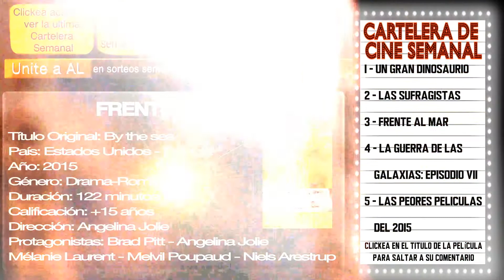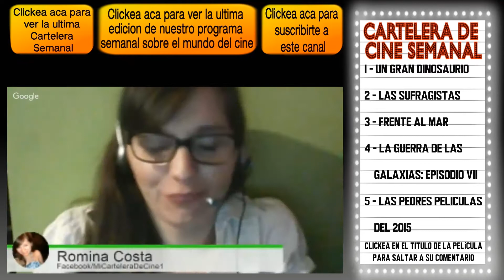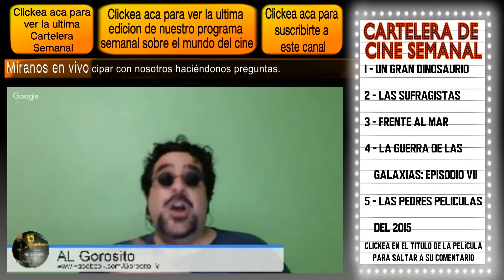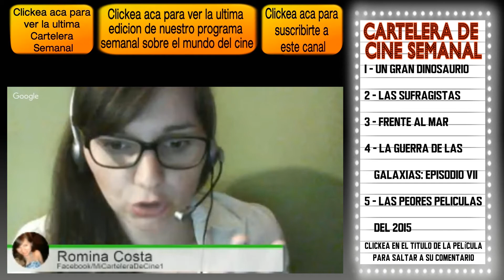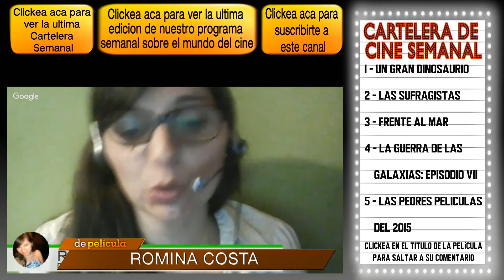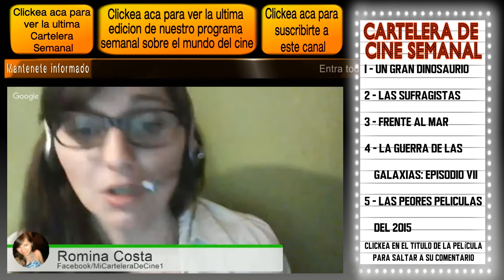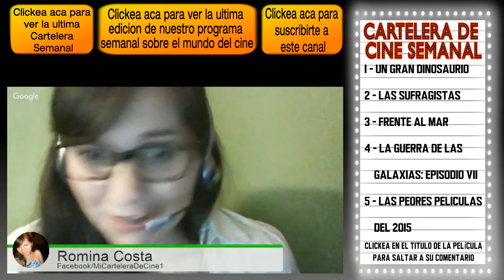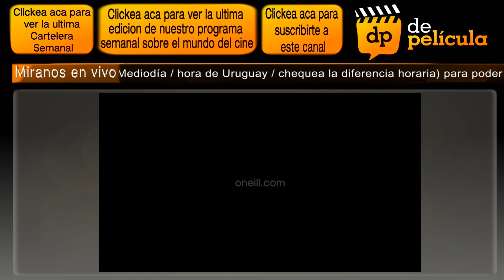CARTELERA DE CINE SEMANAL - Star Wars 7 / Un gran dinosaurio / Frente al mar